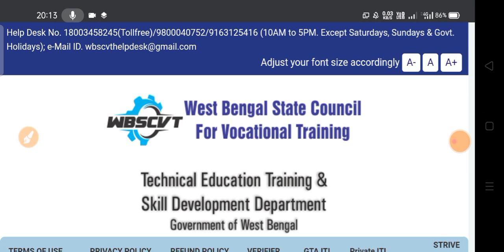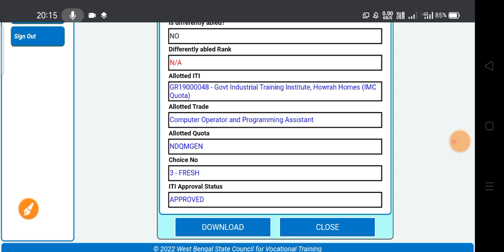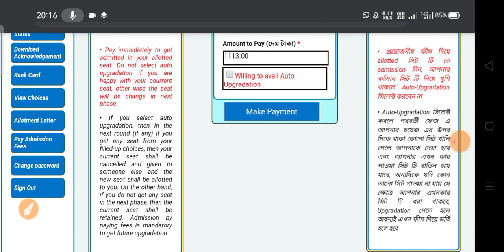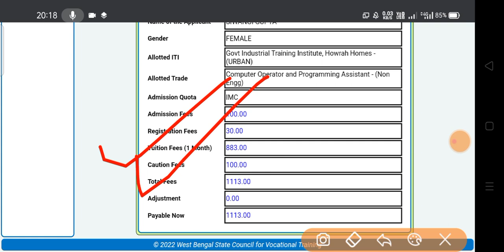WB Govt ITI 1st Alottment Fees Payment, Auto Upgradation & more || WB ITI Admission 2022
📍West Bengal Govt ITI 1st Allotment Admission Result 2022 Published || Official Notice

🔸 QUIERY ⤵️

PURPOSE only.